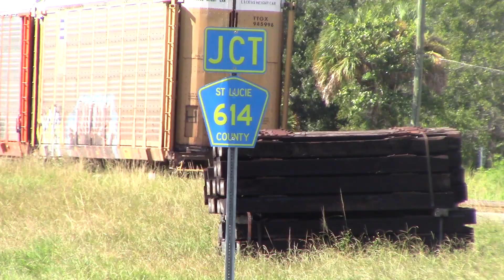FEC206 Sep 5, 2023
822,301,802 with the FO pick up, boxes and 20 racks.